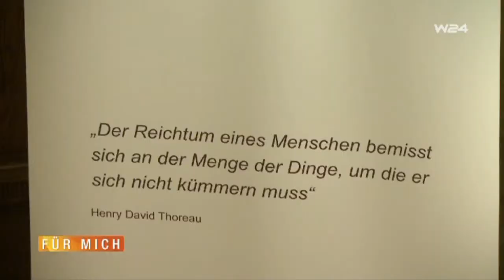Kronos Park Hyatt 2016